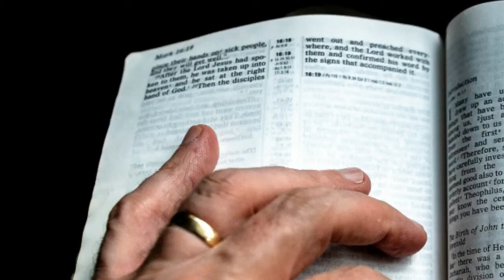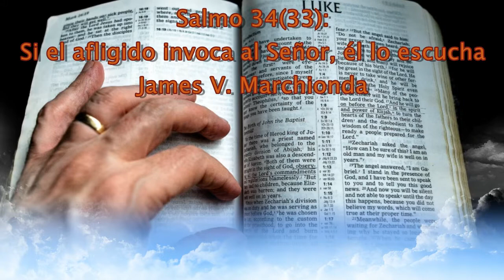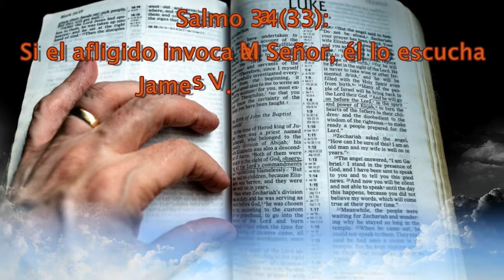Salmo 34(33): Si el afligido invoca al Señor, él lo Escucha - James V. Marchionda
St. Frances de Chantal
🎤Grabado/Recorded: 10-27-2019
James V. Marchionda, O.P.

Fr. James ("Jimmy") V. Marchionda, O.P., is a Dominican priest, preacher, composer, conductor, singer, speaker and woodwind instrumentalist (clarinet and saxophone.) He offers parish missions (including here in 2011) and workshops, lectures and concerts throughout the United States and abroad. A member of the Chicago Dominican Province of St. Albert the Great, he served nine years as Vicar Provincial and is presently Prior Provincial of the Dominican Province of St. Albert the Great (of which our parish is a part.)
Fr. Marchionda is composer of over 100 sacred music compositions, including "A Dominican Blessing," "A Festive Alleluia" and a version of "May the Angels Lead You" which you may have heard at funerals at St. Albert's.

0:00 Introdución/Introduction
0:12 Aclamación & Respuesta/Aclamation & Response
0:35 Estrofa/Verse # 1
0:54 Respuesta/Response
1:07 Estrofa/Verse # 2
1:27 Respuesta/Response
1:39 Estrofa/Verse # 3
1:58 Respuesta Final/Final Response

🔴TIEMPO LITURGICO/LITURGICAL SEASON: 33 Domingo del Tiempo Ordinario, ciclo C

🔴TITULO/TITLE: Si el afligido invoca al Señor, él lo escucha

🔴LETRA/LYRICS: Salmo 34(33): 2-3, 17-18, 19 y 23

🔴MÚSICA/MUSIC: James V. Marchionda

🔴HIMNARIO/HIMNAL:  Salmos Responsoriales y Aclamaciones, Ciclos A, B, C.  Word Library Publications

RESPUESTA/RESPONSE:

🎶 Acordes/Chords: Em C D D7 G Am B C/E Em

Si el afligido invoca al Señor, él lo escucha

ESTROFAS/VERSES:

🎶 Acordes/Chords: Em D Bm Em D Bm7 Em

1️⃣  Bendigo al Señor en todo momento,
su alabanza está siempre en mi boca;
mi alma se gloría en el Señor:
que los humildes lo escuchen y se alegren.

2️⃣  El Señor se enfrenta con los malhechores,
para borra de la tierra su memoria.
Cuando uno grita, el Señor lo escucha
y lo libra de sus angustias.

3️⃣  El Señor está cerca de los atribulados,
salva a los abatidos.
El Señor redime a sus siervos,
no será castigado quien se acoge a él.